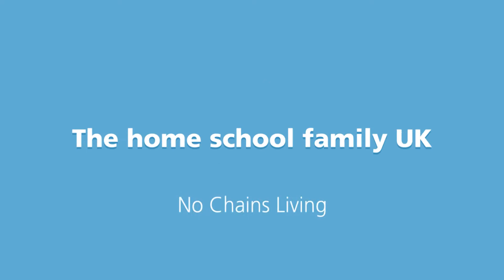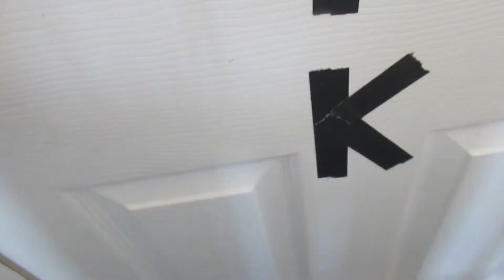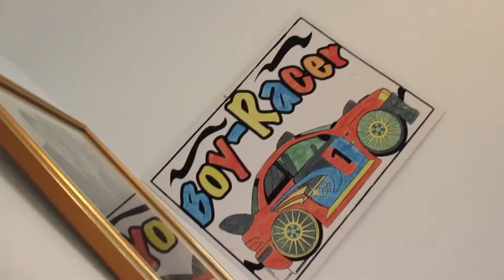The best boy in the world and the best German Shepherd dogs 9 days later xxxx